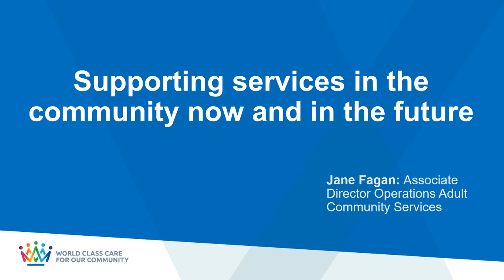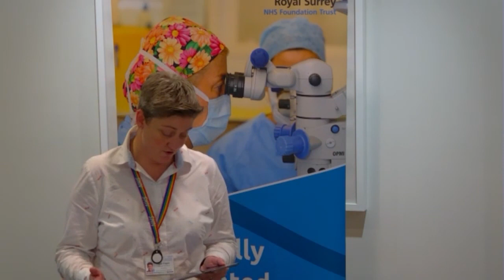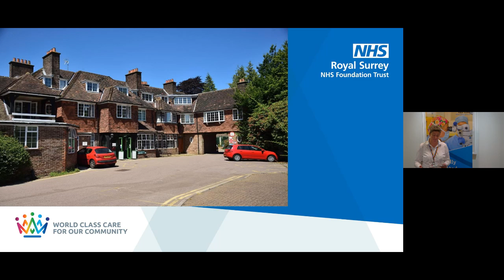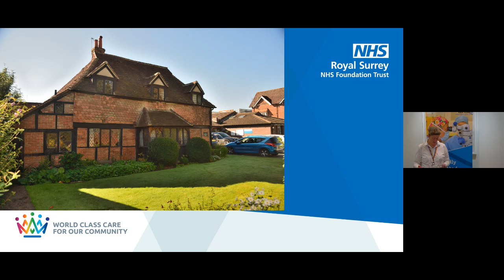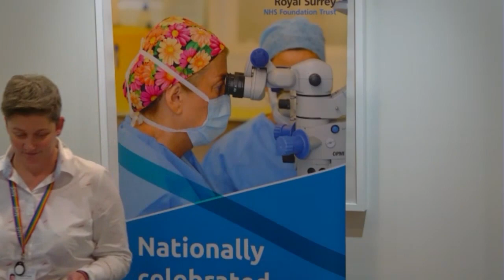Supporting services in the community now and in the future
Adult community health services play a key role supporting and caring for patients in the community, maintaining their health and preventing unnecessary hospital admissions.

In this online session you will hear about two of our vital community services, supporting two very different patient groups - expectant and new mothers and those with respiratory conditions.

Join Deputy Director of Midwifery and Nursing for Women and Children, Amy Stubbs to hear how maternity hub teams have ramped up services to provide holistic care to women in the community and how midwives and breast feeding clinics play a crucial part in the patient journey.

Sarah Pearce, Integrated Respiratory Nurse Lead will then share how integrated respiratory teams have adapted and improved their services to support high risk patients with complex respiratory problems during and after the Covid-19 pandemic.